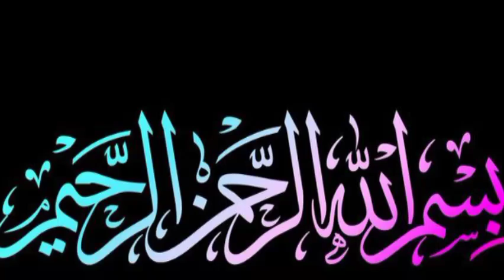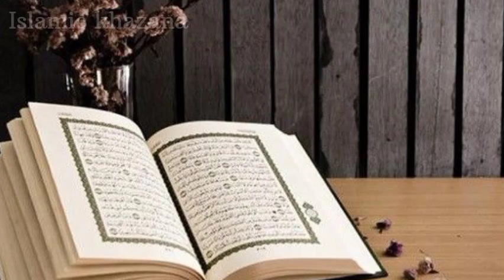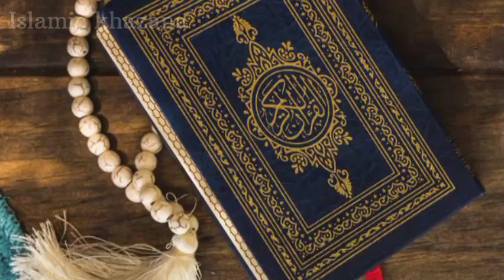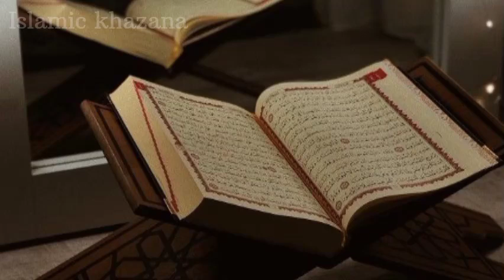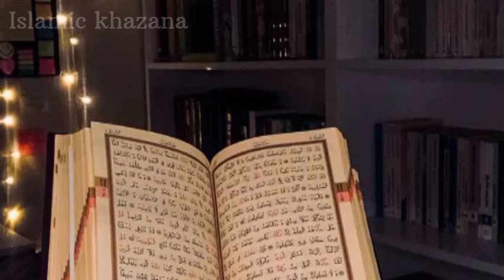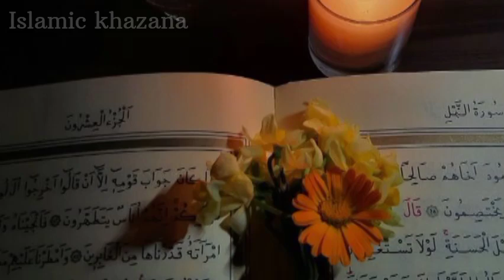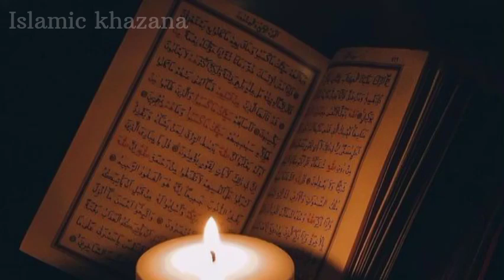Hakeem Luqman ki Naseehat | Story of Hakeem Luqman | Surah E Lukmaan | Islamic Khazana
Hakeem luqman ki nasehaten
Story of Hazrat luqman hakeem
Surah e luqman
Our journey will feature in-depth analyses of some of Luqman's most celebrated advice,
well as reflections from experts in various fields who shed light on the enduring relevance of his teachings.
Luqman's legacy isn't limited to his wisdom alone. His legacy lives on through the countless individuals he inspired, the scholars who continue to study his teachings, and the diverse cultures that incorporate his principles into their own belief systems.